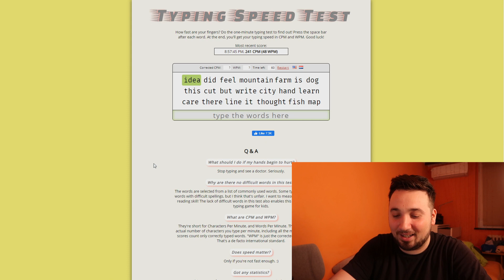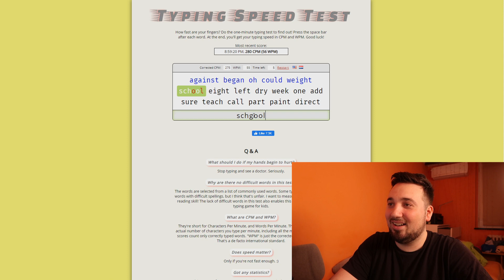SVE SVETLI | Rampage periferije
Moj računar

Procesor: AMD Ryzen 9 3900x
Ploča: MSI Tomahawk B450
Hlađenje: EKWB vodeno hladjenje
Grafika: MSI DUKE RTX 2080 8G OC
RAM: HyperX Predator 64GB DDR4
Memorija: 2TB hdd + 960GB SSD Kingston A1000 + 240GB Kingston SSD
Monitor: LG 34GK950G
Kućište: NZXT H700i
Tastatura: SteelSeries Apex 7
Miš: SteelSeries Rival 650 wireless
Slušalice: SteelSeries Arctic 1 wireless
Mikrofon: SPC Gear SM900 + Razer Seiren
Kamera: Canon 80D + Canon G7X Mark II